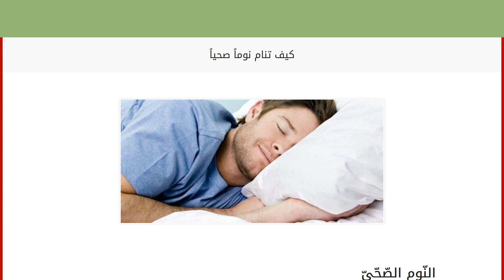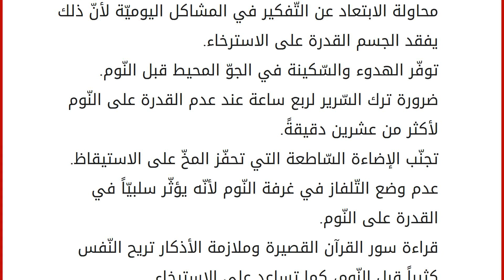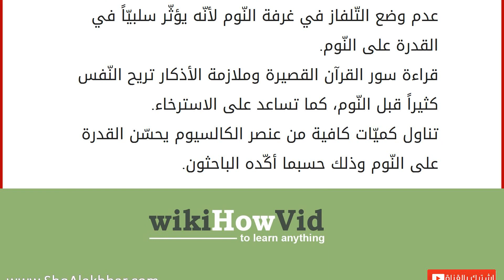كيف تنام نوماً صحياً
النّوم الصّحّيّ
يقضي الإنسان حوالي ثلث حياته في النّوم، ويعتقد الكثيرون أنّ جسم الإنسان يكون خاملاً أثناء النّوم، ولا يؤدّي النّشاطات الحيويّة، وقد أثبتت الدّراسات أنّ بعض نشاطات الجسم تكون في أوجها خلال النّوم وتختفي مع الاستيقاظ، فعندما يكون الإنسان مستيقظاً يكون لدى المخّ نشاط كهربائيّ وعندما ينام الإنسان يتغيّر النّشاط الكهربائيّ للدّماغ خلال مراحله المختلفة، ففي البداية يكون النّوم خفيفاً، ثمّ يبدأ النّوم العميق المهمّ لكي يستعيد الجسم نشاطه وحيويّته، ثمّ تأتي مرحلة الأحلام وهي ضروريّة لكي يستعيد الذّهن نشاطه، وإذا نقصت أيّ مرحلة من مراحل النّوم فإنّ الإنسان يشعر بالتّعب والإجهاد، ودورة النّوم هي المرور بجميع مراحل النّوم الثّلاث. المعدّل الطّبيعيّ لساعات النّوم عند الإنسان
تختلف ساعات النّوم التي يحتاجها الإنسان من شخص لآخر، ومعظم الأشخاص يحتاجون إلى معدّل ثماني ساعات يوميّاً، وإذا ز